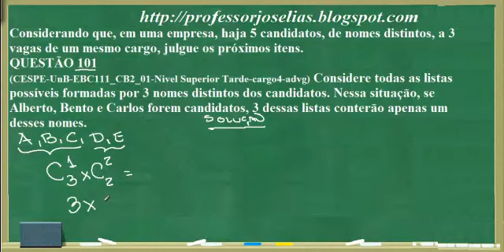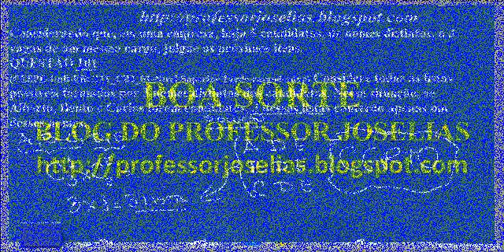120 QUESTÕES R L CESPE QUESTÃO 101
Considerando que, em uma empresa, haja 5 candidatos, de nomes distintos, a 3 vagas de um mesmo cargo, julgue os próximos itens.
QUESTÃO 101
(CESPE-UnB-EBC111_CB2_01-Nivel Superior Tarde-cargo4-advg) Considere todas as listas possíveis formadas por 3 nomes distintos dos candidatos. Nessa situação, se Alberto, Bento e Carlos forem candidatos, 3 dessas listas conterão apenas um desses nomes.